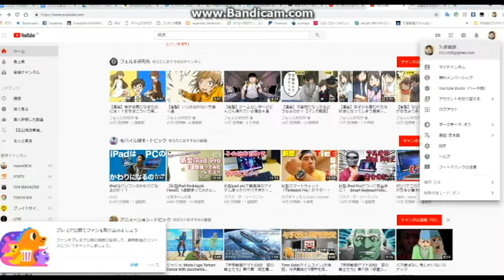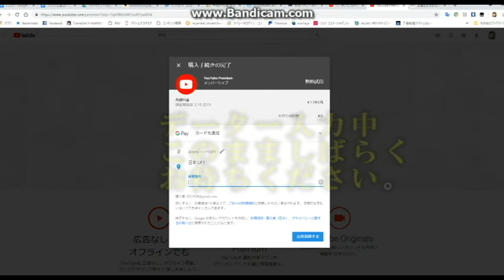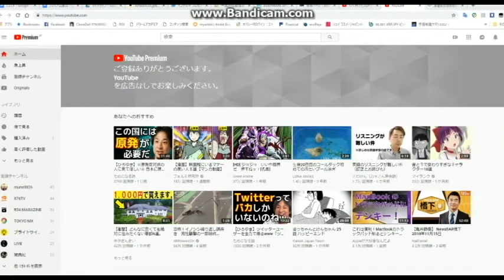【隠居TV】YOUTUBEプレミアム参加した動画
youtubeプレミアム
youtubeプレミアム公開とは
youtubeプレミアム 日本
youtubeプレミア配信
youtubeプレミアム機能
youtubeプレミアム動画
youtubeプレミアム放送
youtubeプレミアム会員
youtubeプレミアム機能とは
youtubeプレミアム動画とは